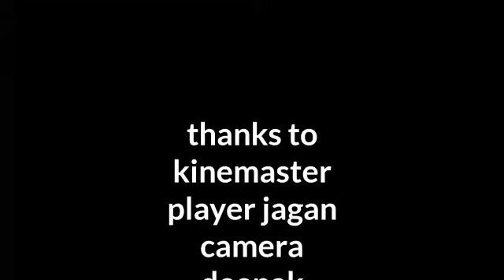Failure of prsoccerart pilligos